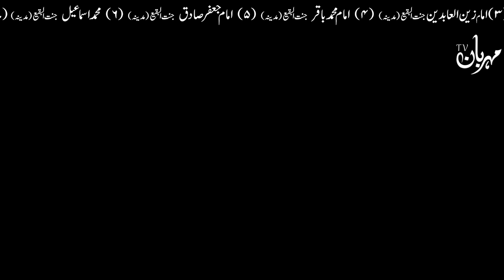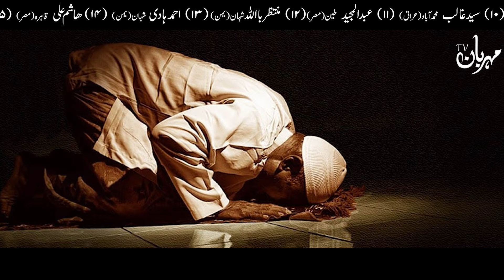Insan Ka Chehra Asa Kiyo Hai Imam Jafar Sadiq as Ne Dunya Ko Heran Kardia Human Face | Mehrban Ali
Insan Ka Chehra Asa Kiyo Hai? | Why is the Human Face like that? | Hazrat Imam Jafar Sadiq Ka Farman